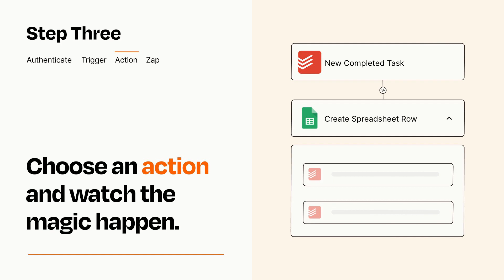How to Connect Todoist to Google Sheets - Easy Integration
So you want to connect Todoist to Google Sheets? You can do it with Zapier!